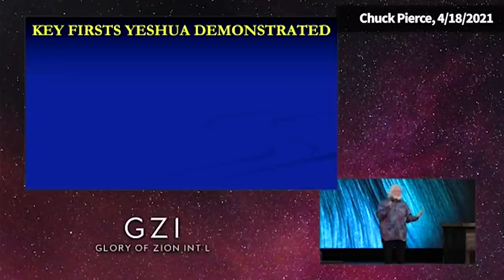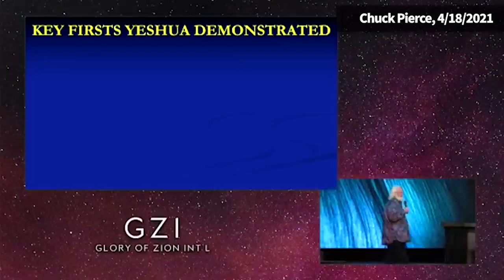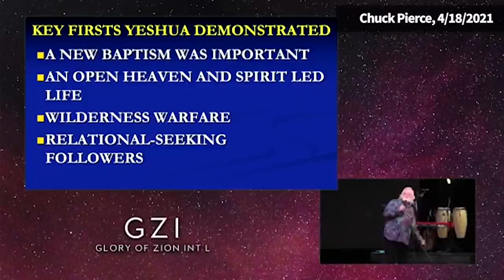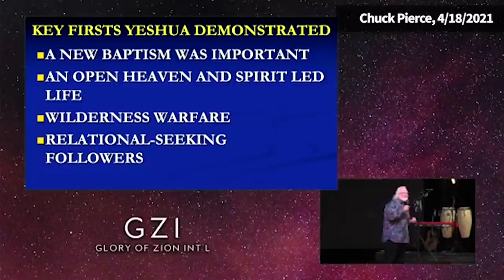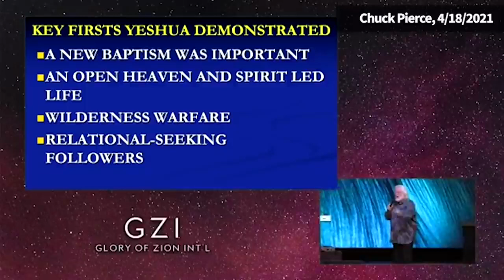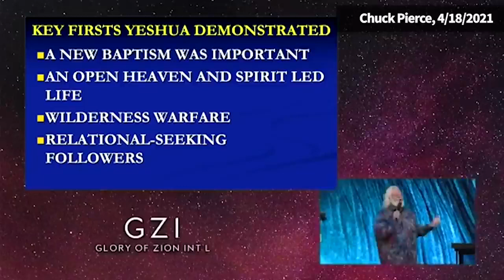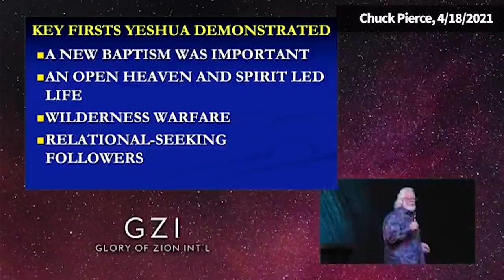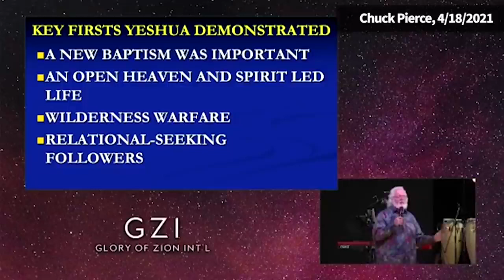Look for the Fire in Your - Prophetic Word 2021 {Matthew 3:11}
Today I have a great prophetic word video for you to listen to. The word of the day " Look for the Fire in Your New Season. When you watch take your bibles out and go to Matthew 3:11. You are going to love the word today. God Bless